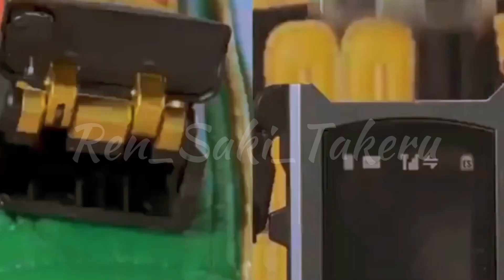( Engine Sentai Go-onger ) Hanto x Saki ||| by : Ru